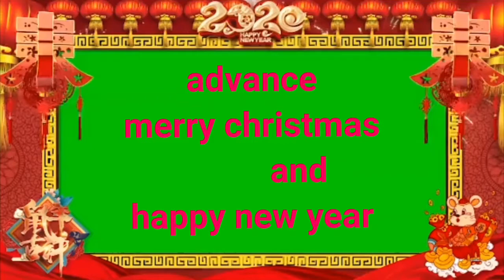Advance merry christmas ang happy new year